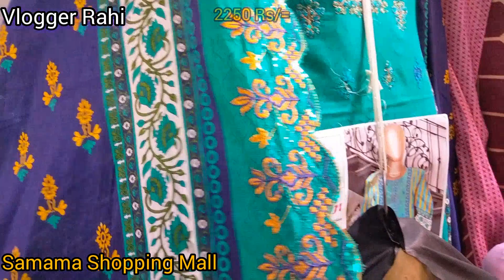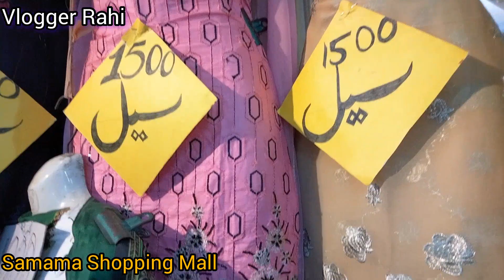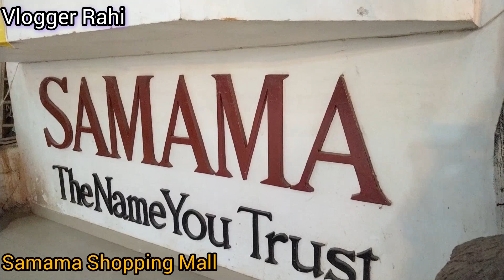Samama Shopping Mall |Affordable Shopping Mall | Fancy dress,Bridal dress,&Jewellery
Samama Shopping Mall North Karachi Affordable Mall-fancy dress, maxi, Footwear, shoes, Kurti & Jewellery Local Bazar In Pakistan

Asalam o Alaikum Today I Visit Samama shopping mall

Cover Topic :
Fancy Dresses
Bridal long maxi
Chiffon banari suit
Long frock
Kids Collection
Cotton kurti
Footwear
Bags
Jewellery
Shirt
Local Bazar
Sunday Bazar Karachi
Joggers

Address :Samama Shopping Mall North Karachi Up Mord